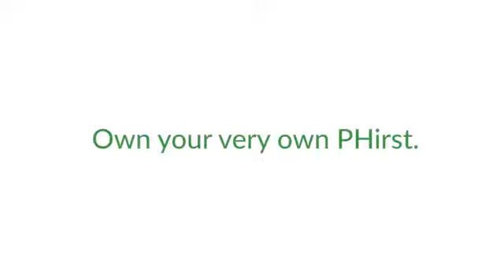Modern Townhouse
Avail your Phirst unit today! Strategically located in Pandi  Bulacan and Baliuag Bulacan

This residential community is now attracting new families, retirees, and young professionals working in nearby industry city.

COMPLETE HOMES

✅ Smart unit layout with expansion plans
✅ Finished ceiling, flooring, bathrooms
✅ With bedroom partitions and ceiling
✅ With provision for garden and carport  for compact cars
✅ Package is inclusive of perimeter fence & gate
✅ Option to combine units (Calista Pair)

CALISTA MID (Townhouse)
👍 FLOOR AREA: 40 sqm.
👍 LOT AREA: 44 sqm.
👍 Reservation Fee: 15k only
👏 As low as 13-14k monthly

CALISTA END (Townhouse)
👍 LOT AREA: minimum 60.50 sqm.
👍 Reservation Fee: 20k only
👏 As low as 16-19k monthly

UNNA (Single Attached)
👍 FLOOR AREA: 54 sqm.
👍 LOT AREA: minimum 88 sqm.
👍 Reservation Fee: Starts at 25k only.
👏 As low as 16k monthly

🏞CONCEPTIVE AMENITIES

Central Amenities

✅ Clubhouse
🏊‍♂️Main pool
🏊‍♂️ Kiddie Pool/ Water Play Area 🌊
🏀Basketball Court
🌐 WIFI Area
📺 Outdoor Cinema

👍 Whether you are locally employed, self-employed or OFW,  you are welcome here.

Other project locations:

📍 PHirst Park Homes North Projects:
📍 PHirst Park Homes South Projects:

For viewing schedule and other details contact

Jonjon Molina
Project Sales Manager of Hoppler